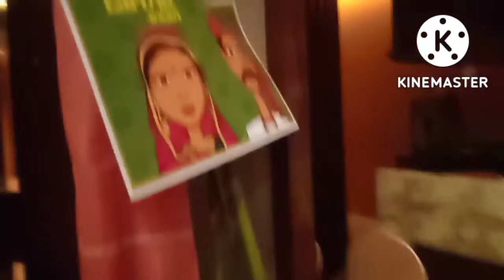5 Star hotel RAIPUR MARRIOTT